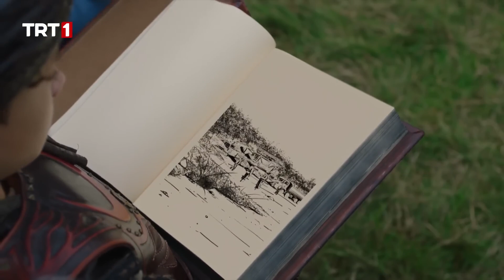Zamanın Çocuğu İskender Mi? - Tozkoparan İskender 27. Bölüm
Tozkoparan İskender 27. Bölüm Özet:

İskender ve Mavi Ay, görevlerini başarıyla tamamlamıştır. Ancak zamanın kapısının nasıl açıldığını gören mühendisbaşı Ahriman, Zamangaç’ı ele geçirebilmek için İskender’e bir tuzak hazırlar ve onu hapseder. İskender; Salih, Fikri ve Mavi Ay’ın desteğiyle düşmanlarını püskürtse de Ahriman Zamangaç’ı çalmayı başarır ve ortadan kaybolur.

Günümüzde ise Rüya ve Savaş, aniden ortaya çıkan Zamanbozan isimli esrarengiz kitapta ortaya çıkan çizimleri görünce, İskender ve Mavi Ay’ın başının belada olduğunu anlar. Derhal zaman makinesinin olduğu laboratuvara giden Rüya ve Fikri, Mavi Ay ve İskender’i kurtarmak için zaman yolculuğu yapar. Zamanbozan kitabında ortaya çıkan yeni çizimler sayesinde Kemankeş Ocağı’nın tehdit altında olduğu anlaşılınca Tozkoparanlar derhal günümüze geri döner. Tozkoparanlar, bir yandan Kemankeş Ocağı’ndaki emanetleri kurtarmaya çalışırken diğer yandan Temrenli’de her şeyin bıraktıkları gibi olmadığını anlar.

Temrenli’de göze batan en büyük değişiklik Pençe Spor Akademisi’dir. Mühendisbaşı Ahriman’ın soyundan gelen Haluk, yeğeni Cenk ve Efsun hoca tarafından idare edilen Pençe’nin tabelasında “Korkalar Giremez. Pençe Kaybetmez” yazmaktadır. Pençe, geçmişten dönen Tozkoparanlar için tatsız bir günümüze hoş geldin sürprizi olacaktır.